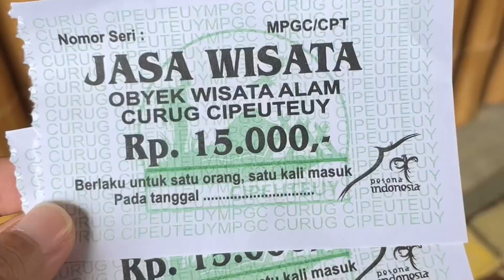Curug Cipeteuy Majalengka